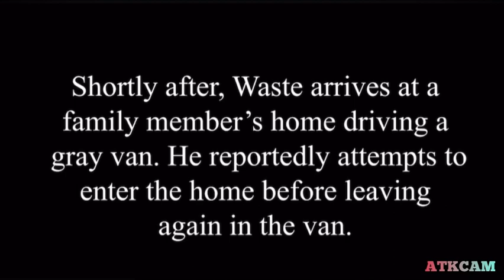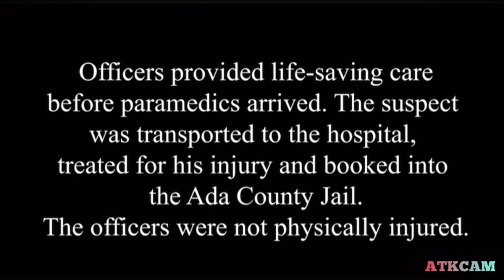Police Body Cam Shows Boise Police Officer Shoot Jeremy Waste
A police officer in southeast Boise on Monday shot and injured the suspect in an aggravated battery incident, sending the man to a hospital before he was booked into the Ada County Jail, Boise Interim Police Chief Ron Winegar said Monday night.

Boise police in a tweet said an officer-involved shooting on Monday took place in the area around East Red Cedar and East Lake Forest Drive, near the Simplot Sports Complex. Police had secured the scene as of 6:52 p.m. on Monday, according to the tweet, but encouraged the public to avoid the area.

Officers were searching for the suspect, identified as 30-year-old Jeremy Waste, because he allegedly was involved in a felony aggravated battery incident about three days ago, Winegar told reporters at a news conference Monday night. Officers on Friday had responded to an incident on the 2000 block of East Mokena Drive, where Waste allegedly stabbed a person known to him and fled the scene, according to a Boise police news release late Monday night.

Waste did not comply when officers tried to take him into custody and threatened an officer with a knife, prompting another officer to shoot him once, Winegar said.

Officers then “provided life-saving care before paramedics arrived,” according to Boise police. The suspect was treated and released from the hospital, Winegar said, and no officers were injured.

Along with the felony aggravated battery charge, Waste was also charged with felony aggravated assault and a felony enhancement, use of a deadly weapon in the commission of a felony, according to online jail records.

“We are grateful that everyone is alive that was involved in this incident. We’re especially grateful that our officers were not injured,” Winegar told reporters.

Police held the news conference in a parking lot, near the Micron North building and South Federal Way, where roughly half-a-dozen police vehicles set up a command post. ”We are also thankful that no community members or people uninvolved in this incident were harmed.”

The Ada County Critical Incident Task Force, which is made up of detectives from a number of law enforcement agencies in the county, has been activated to investigate the shooting, with the Meridian Police Department taking the lead, according to Boise police.